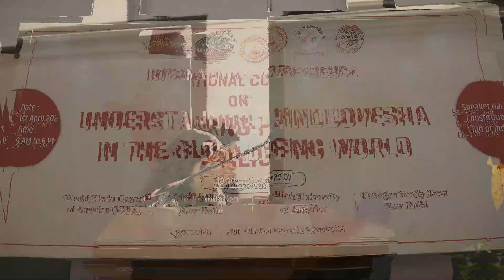Sh. Atul Mishra, Founder- TFI Global, speaks on Hindudvesha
Sh. Atul Mishra speaking at the International Conference on UNDERSTANDING HINDUDVESHA IN THE GLOBALIZING WORLD, at the Constitution Club, Delhi, April 1, 2023